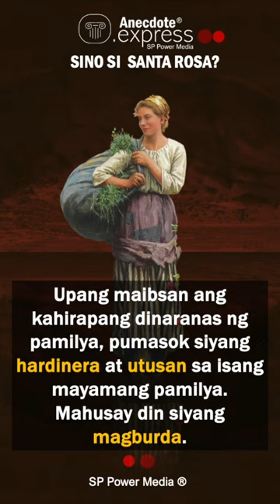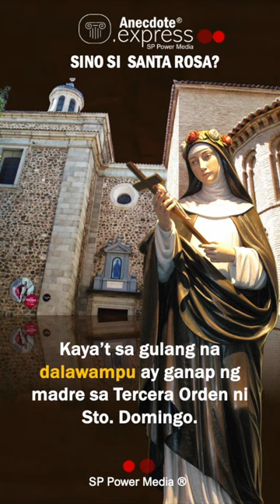Saint Rose of Lima, Peru ( Short Story ) Anecdote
by SP Power Media